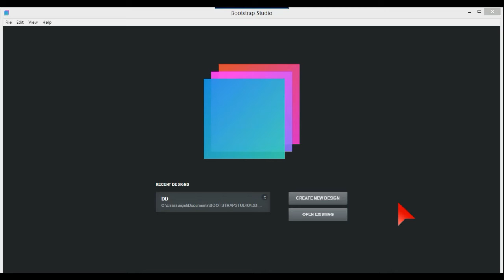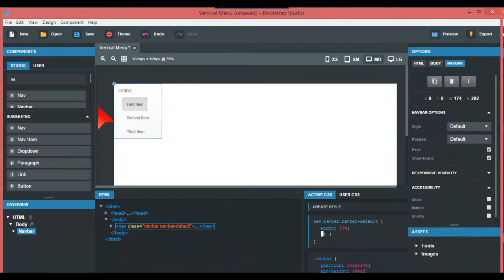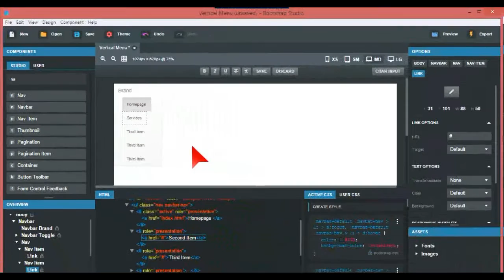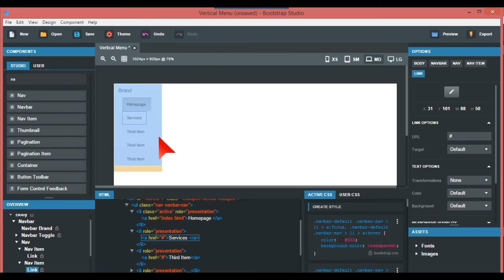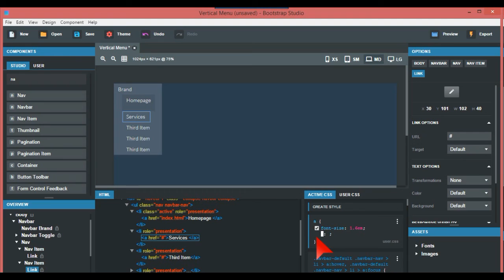Vertical menu in Bootstrap Studio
How to do your vertical menu's in Bootstrap Studio app, using CSS.